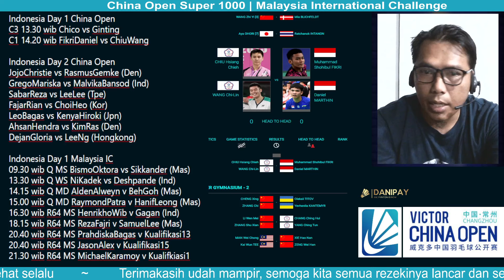Jadwal Indonesia Day 1 | China Open 2024 | Malaysia IC 2024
Indonesia Day 1 China Open
C3 13.30 wib Chico vs Ginting
C1 14.20 wib FikriDaniel vs ChiuWang

Indonesia Day 1 Malaysia IC
09.30 wib Q MS BismoOktora vs Sikkander (Mas)
13.30 wib Q WS NiKadek vs Deshpande (Ind)
14.15 wib Q MD AldenAlweyn v BehGoh (Mas)
15.00 wib Q MD RaymondPatra v HanifLeong (Mas)
16.30 wib R64 MS HenrikhoWib v Gagan (Ind)
18.15 wib R64 MS RezaFajri v SamuelLee (Mas)
20.40 wib R64 MS PrahdiskaBagas v Kualifikasi13
20.40 wib R64 MS JasonAlex v Kualifikasi15
21.30 wib R64 MS MichaelKaramoy v Kualifkiasi1